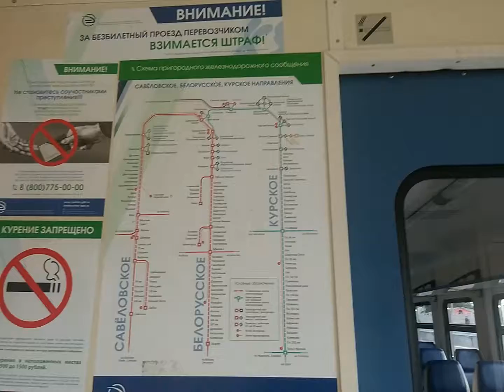Салон ЭД4М-0435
ОПИСАНИЕ

Электропоезд построен в 10-вагонной составности.
Вагоны имеют прислонно-сдвижные автоматические двери с выходом на низкие платформы, систему кондиционирования, межвагонные переходы, аналогичные серии ЭД4МКМ-АЭРО, а также изменённую маску кабин головных вагонов.

С завода поступил в депо Белореченская.
06.2014 — передан в депо Домодедово, где на баланс не принимался, затем в депо Лобня Московской ж.д.